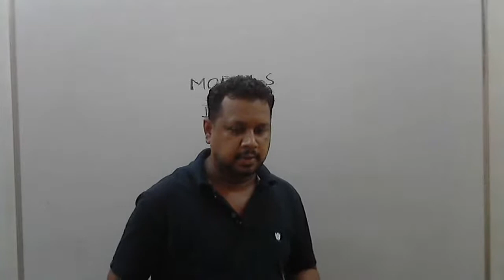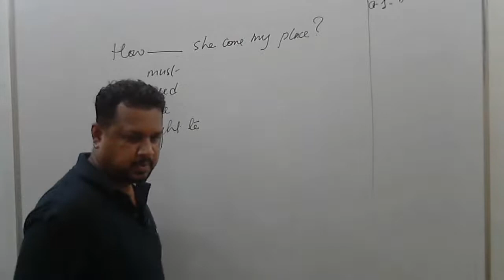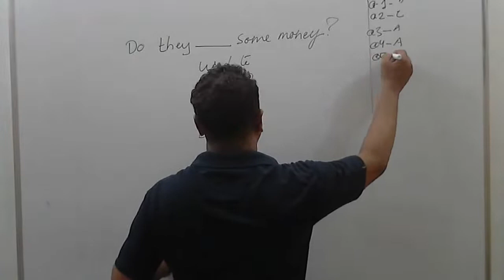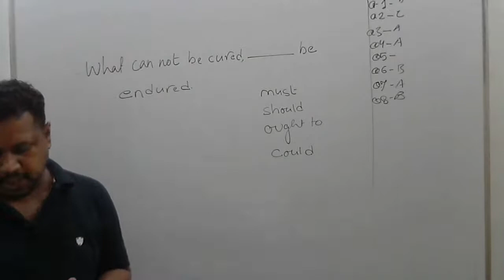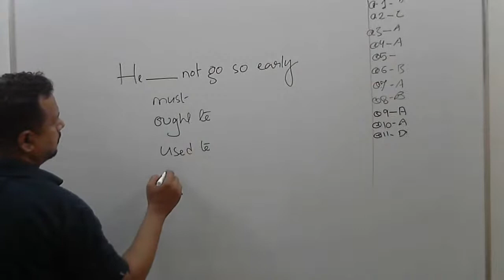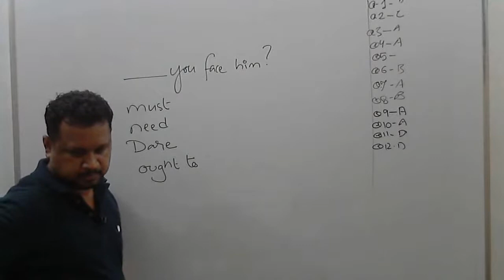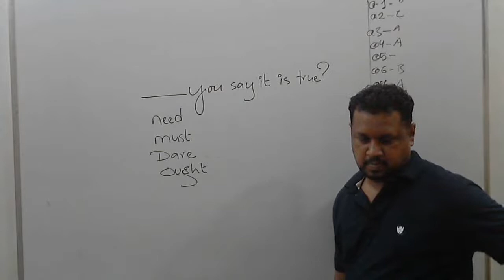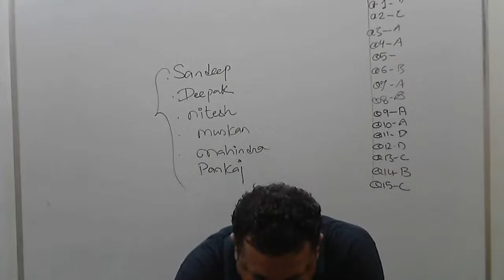MODALS DAY 05 | SSC | MPSI | BY VIKKAS SIR